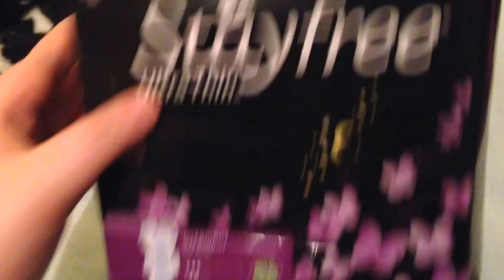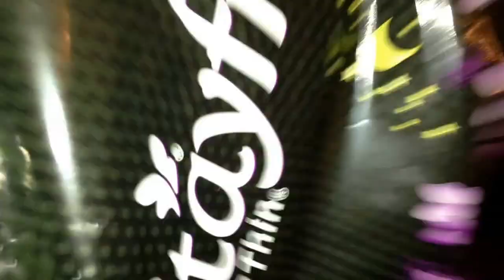Very small period haul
Kik- liveyoung4life